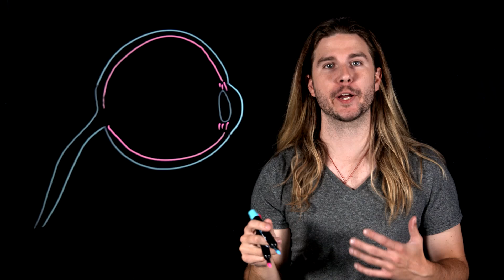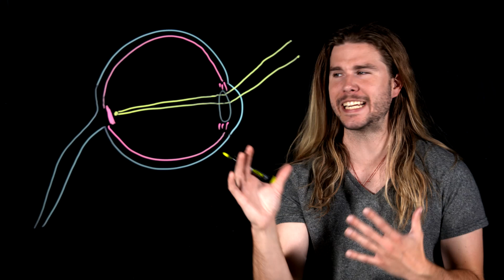How Does Cyclops Actually See? (Because Science w/ Kyle Hill)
Cyclops is one of the most iconic X-Men and so are his optic blast powers, but how can he actually see through all that energy? Kyle opens your eyes on this week’s Because Science!